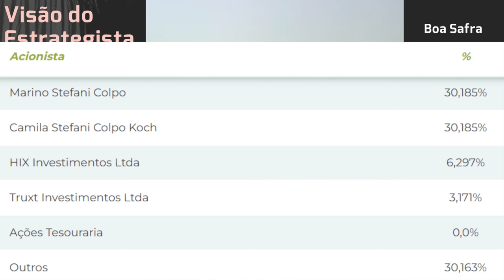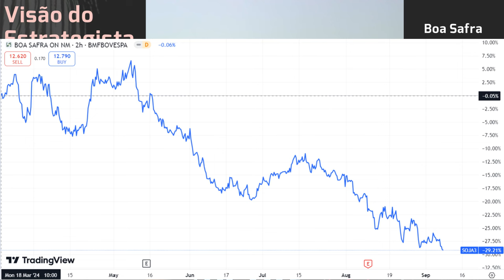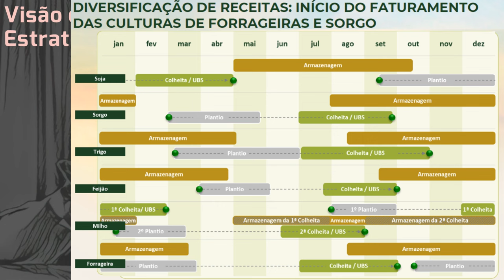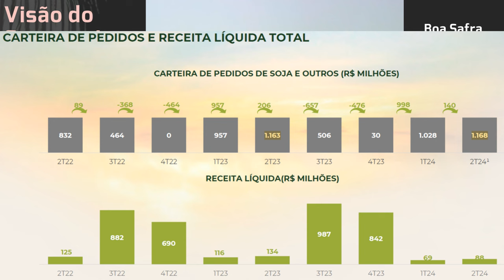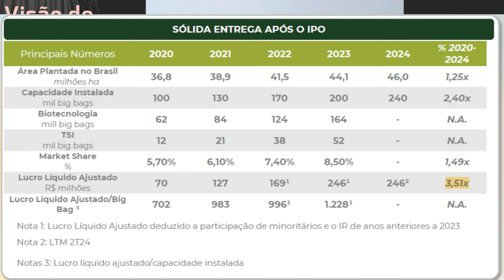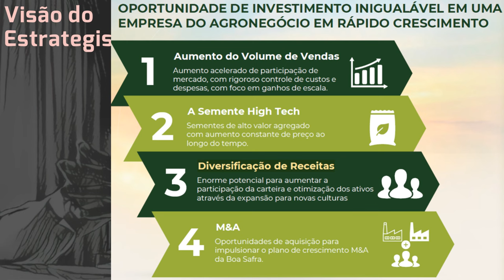08.09.2024 - Visão do Estrategista - Resultados Boa Safra Sementes 2T24 - SOJA3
Não acha que saiu cedo da Boa Safra Sementes (SOJA3)? - Live 259 (18/03/24) - Visão do Estrategista
No agro você só gosta de Boa Safra Sementes (SOJA3)? - Live 236 (09/10/23) - Visão do Estrategista
Poderia explicar o motivo do aumento em Boa Safra Sementes (SOJA3)? - Live 220 (19/06/23) - Visão do